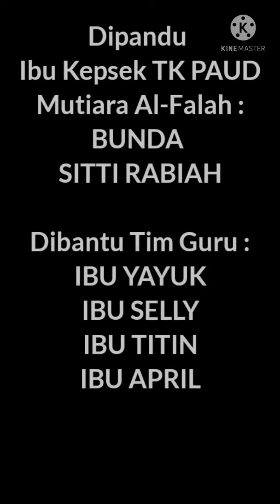Melatih MOTORIK KASAR Anak Usia Dini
Video Reportase dari dekat bagaimana Melatih MOTORIK KASAR Anak Usia Dini, khususnya murid di TK KB PAUD Mutiara Al-Falah, Mustikajaya, Kota Bekasi binaan Bunda Sitti Rabiah